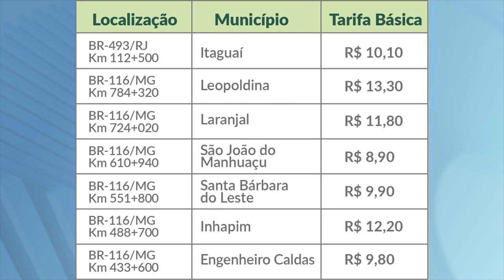Cobrança de Pedágio: EcoRioMinas passará a Cobrar Pedágio em 4 Praças da Região a Partir do Dia 27.